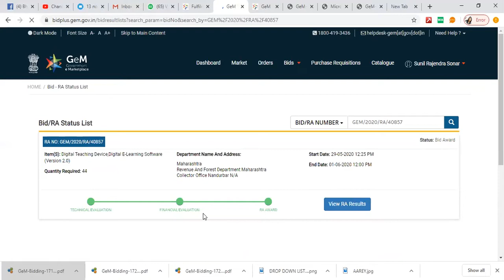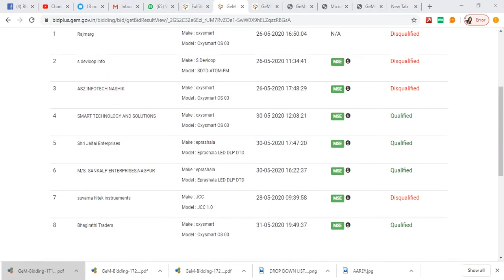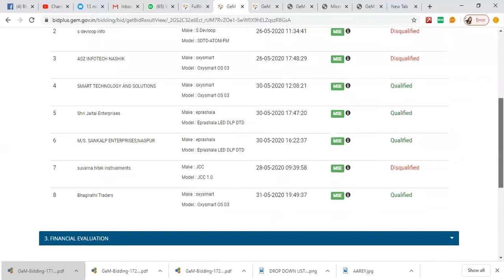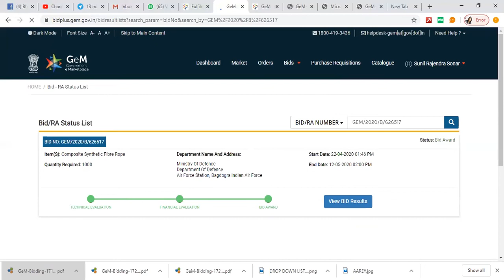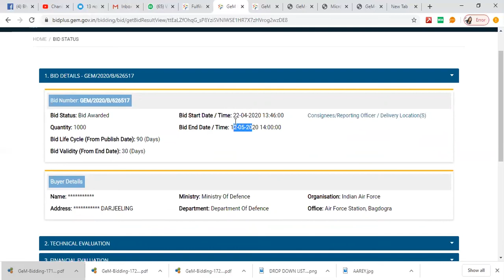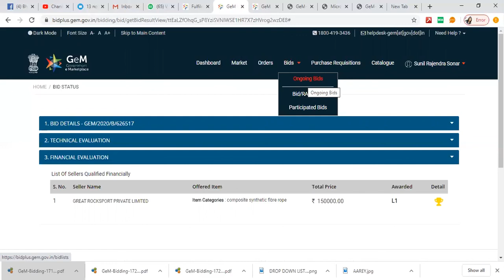Gem tender Status ! Gem Tender Result ! Gem Portal